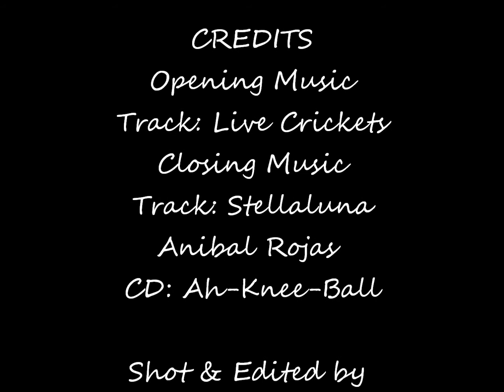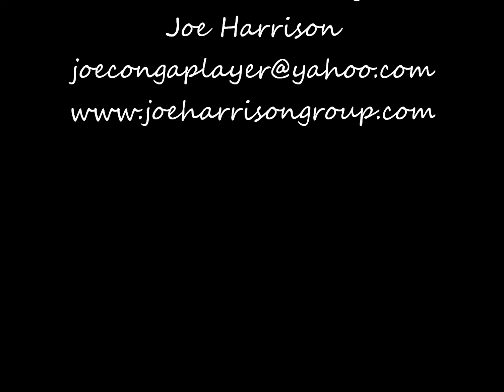Anibal Rojas Quartet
Jazz Bridge presents Jazz in the Center, featuring the Anibal Rojas Quartet.